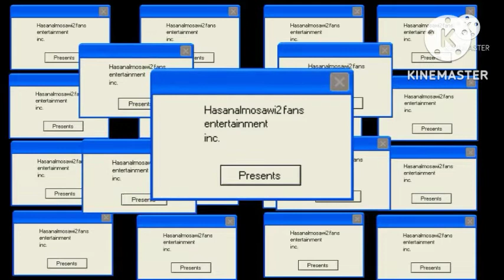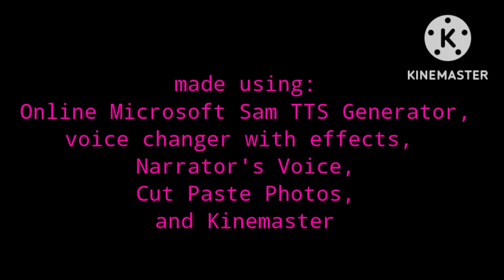Friday Night Funkin' Intro Bloopers Episode 19: Text Riders!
the nineteenth episode of: FNFIB Series credit to: davemadson films inc. and Timothy Ly Productions Inc.
Starring Sam, Mike, Mary, Anna, LH Michael, LH Michelle, Text Guy, Jimmy, Hank, Beulah, & Abby
Made using: Online Microsoft Sam TTS Generator, voice changer with effects, Cut Paste Photos, Narrator's Voice, and Kinemaster
Zaps: 0
Crotch Kicks: 1
Tantrums: 1